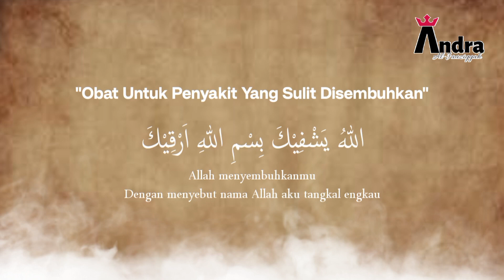DOA MENGOBATI PENYAKIT YANG SULIT DISEMBUHKAN